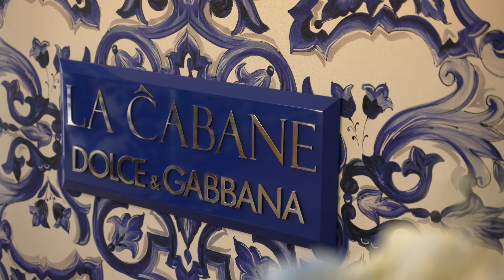DolceGabbana returns to La Cabane Marbella Beach Club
DolceGabbana dresses La Cabane Marbella for the second summer in a row, featuring the iconic DGBluMediterraneo print and DGCasa living accessories. Pure white and deep blue hues of the sea create a dreamy escape infused with Mediterranean bliss.

Visit La Cabane Beach Club and the exclusive pop-up until September 2024.